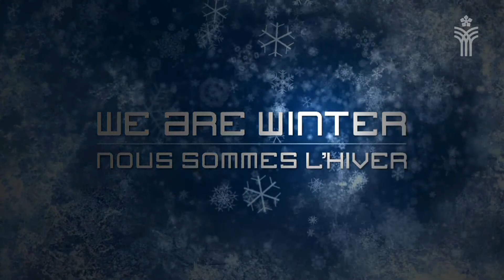Award of the 2015 Canada Winter Games - Prince George Celebrates!